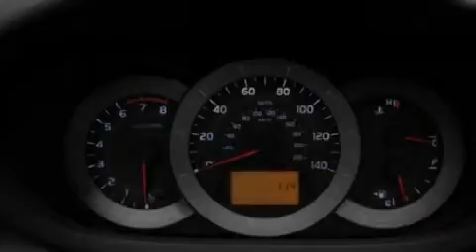2011 Toyota RAV4 MI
Year : 2011

 Make : Toyota

 Model : RAV4

 Engine : 2.5L I4

 Trans . : Automatic

 Exterior : Silver

 LaFontaine Toyota-Scion Kia Suzuki Hyunda

 2027 S. Telegraph Road